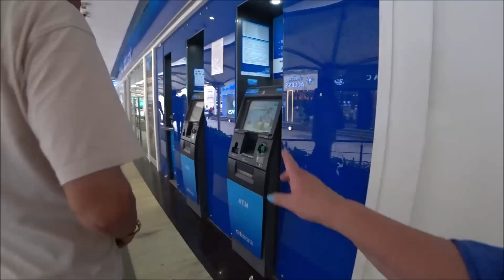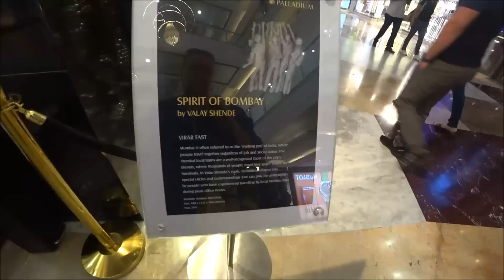61. Индия 2022. Мумбай город контрастов. Роскошный Палладиум Молл, лучший в Мумбае!